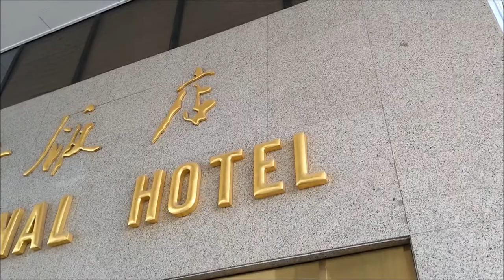Beijing 北京 + Liaocheng 聊城 (river video) - Amazing footage !!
Amazing video footage from Beijing and Liaocheng!